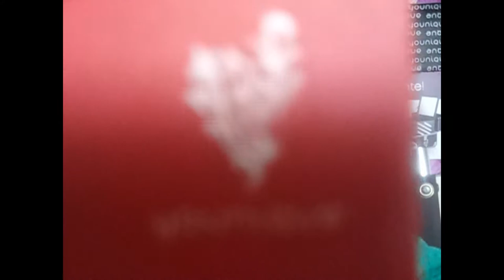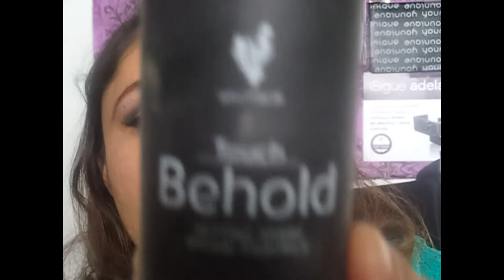tonos negro y morado ❤younique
✨TE GUSTARIA

✨Ser tu propia jefa
✨Que te paguen a las 3 horas de una venta💵💳
✨Que te regalen dinero electrónico en tu cumple🎂
✨Sin tener ventas o compras forzosas mensuales.

Las invito a trabajar juntas💪 Será tu propio negocio, tu empresa, solo necesitas internet, amar el maquillaje o las ventas, compartir tu amor por ellos con todas las personas que conozcas  en tus redes sociales y tu kit de inicio😱 (puedes utilizarlo como uso personal)

Este es un negocio de network marketing,esto no es venta en abonos,es mercadeo en redes📲será tu propia empresa.

Que es tu única inversión  el kit de inicio trae productos de tamaño real

Si realmente estás interesada en tener tu propio negocio📲💵💄  amaras Younique
estamos en 12 países
USA
CANADA
AUSTRALIA
NEW ZEALAND
UNITED KINGDOM
MÉXICO
GERMANY
FRANCE
SPIAN
HONG KONG
ITALY
IRELAND